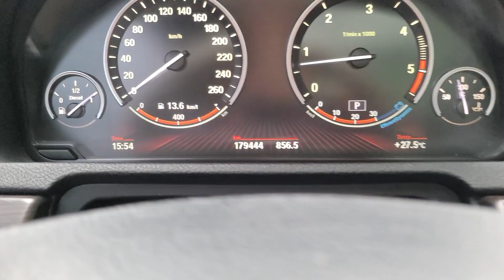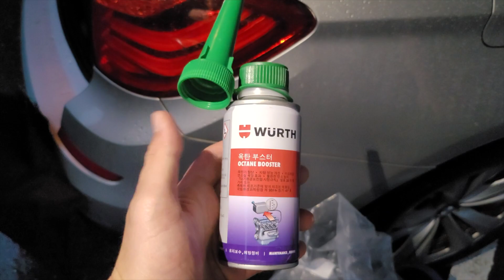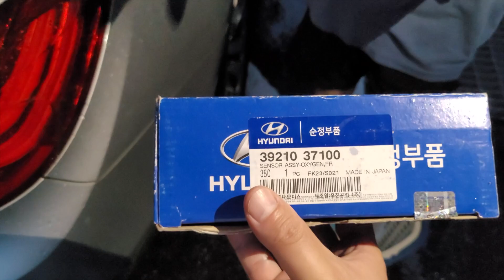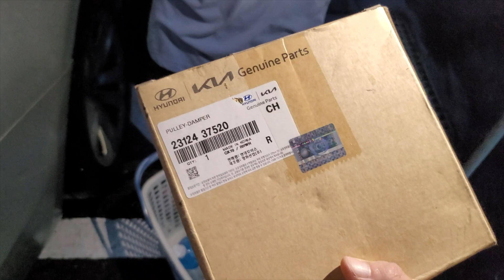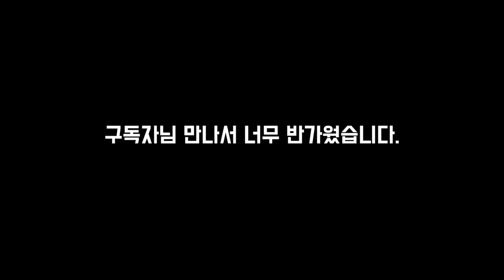[돌격대장] 2000년식 그랜져 XG를 리스토어 해보자! (Ep. 21 구독자를 만나다)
안녕하세요. 돌격대장입니다.
이번에 순정 산소센서를 구하러 경기도 화성까지 갔습니다.
가서 구독자님도 만나고 이야기도 많이 나누고 좋았습니다.
어떤일이 있었는지 궁금하시죠?

그렇다면 영상시청 진행시켜!!